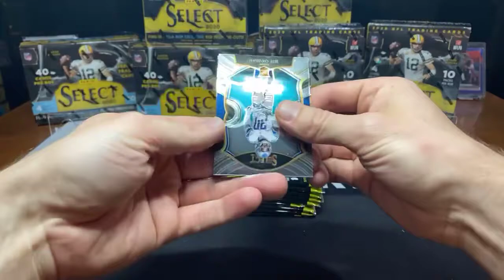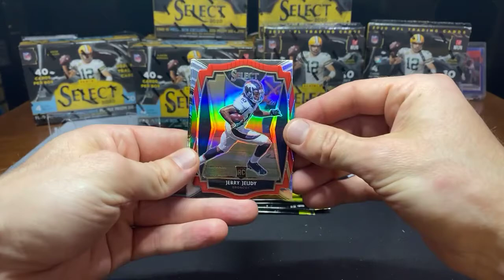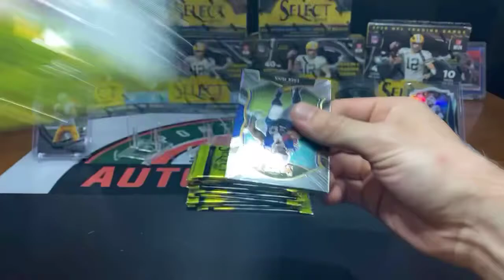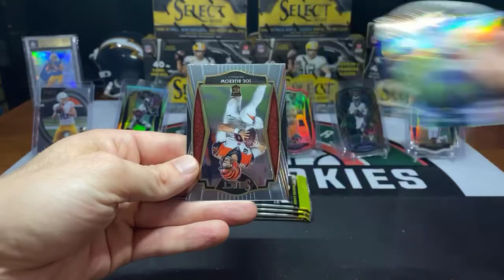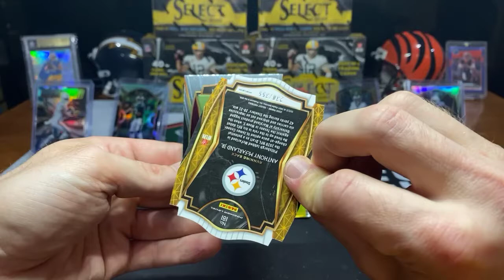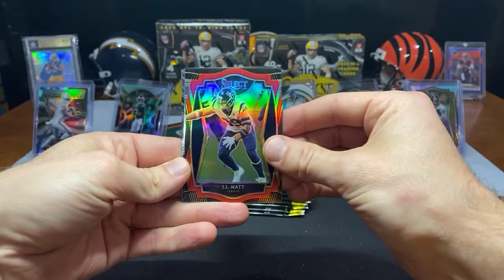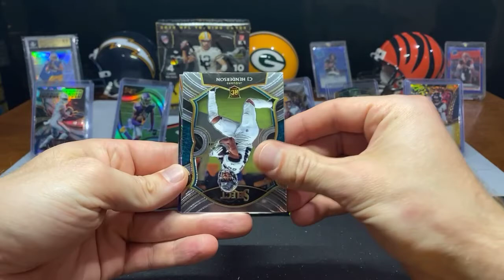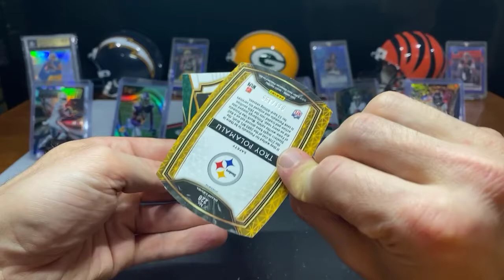2020 Panini Select Football 10 Mega Box Break 7/17/21